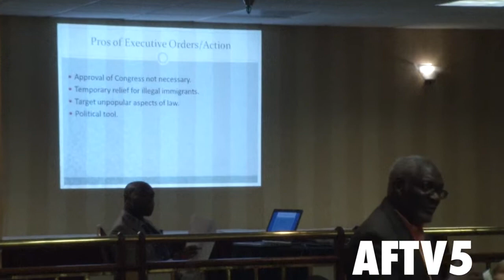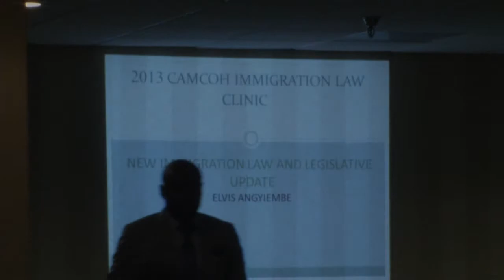CAMCOH Immigration Forum , Immingration Laws - Emmanuel Eloundou